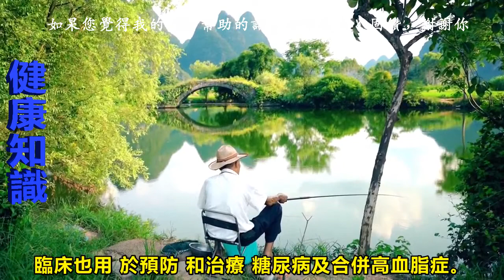「這一葉子」幾片就能降血糖！很多人卻把它拿去丟，現在知道還不晚！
血糖含量居高不下，是一種很危險的訊號。

血液中的糖分和血管的蛋白質相結合，會形成糖化蛋白，這是一種有害的蛋白質，不但無法實現蛋白質的功能，還易使血管受傷，引發動脈硬化。如果不把血糖降下來，持續下去將會誘發糖尿病的發生。

除此之外，長期高血糖還會使全身各個組織器官發生病變，導致急慢性併發症的發生，如胰腺功能衰竭、失水、電解質紊亂、營養缺乏、抵抗力下降、腎功能受損、神經病變、眼底病變等。

血糖高的危害這麼大，我們該如何降血糖呢？

這種葉子幾片就能降血糖

是什麼葉子呢？

說出來可能很多農村的娃都知道，那就是桑葉。

桑葉在農村還是比較多的，可以拿來喂蠶，有些地方甚至直接拿來燒火。

其實，桑葉有很大的藥用價值，降血糖就是其功效之一。桑葉中含較多的桑葉多糖及生物鹼，其含量為30.4mg/g，多糖和生物鹼通過促進胰島素B細胞分泌胰島素來降血糖；

同時，桑葉中的生物鹼類DNJ可通過抑制糖苷酶活性來阻止血糖值升高；而桑葉脫皮固酮也能促進葡萄糖轉化為糖原，最終達到降血糖的效果。

桑葉降血糖的作用，其實在很早以前就已經被發現，那時西藥還沒有發展起來，人們就通過拿桑葉來泡茶飲用來降血糖。

當然了，這種方式降血糖是比較緩慢，需要長時間的堅持才能起到作用。

不過現代藥理研究最新發現，把桑葉和益生菌厭氧發酵後，不但能提高桑葉中一些有效物質的含量，而且藥材中的大分子物質還能轉化成更利於吸收的小分子物質，效果比飲茶好幾十倍。

自從發現酵液比茶降血糖更好後，現代高血糖患者更傾向喝食物酵液來降血糖，各種功效的食物酵液也應用而生。

目前降血糖方面用得比較多的是蕎麥桑葉益生髮酵液，是提取桑葉、蕎麥、槐米、決明子、枸杞子、菊花等6種藥食同源性食物中的有效物質發酵成的食物酵液，臨床上常用於動脈粥樣硬化、三高等疾病的飲食調理。

主要成分解析：

蕎麥

蕎麥是—種理想的降糖能源物質，蕎麥中的鉻是胰島素不可缺少的輔助成分，能增強胰島素的活性，加速糖代謝，補充鉻元素有利於降低血糖。研究還發現苦蕎中含有蕎麥糖醇，能調節胰島素活性，具有明顯的降糖作用。

據臨床觀察，糖尿病人食用蕎麥後，血糖、尿糖都有不同程度的下降，很多輕度患者單純食用苦蕎麥即可控制病情。

槐米 槐米中含有豐富的蘆丁等抗氧化成分，能降低毛細血管通透性和脆性，降低人體血脂和膽固醇，促進細胞增生和防止血細胞凝聚，以及抗炎、抗病毒、利尿等作用，臨床也用於預防和治療糖尿病及合併高血脂症。

枸杞 枸杞多糖是枸杞的主要活性成分，枸杞多糖有改善β細胞合成和分泌胰島素的功能，保護β細胞的功能。

趕緊將這個知識分享給親朋好友
分享出去，救人一命，功德無量！

【相關影片】

收藏！！